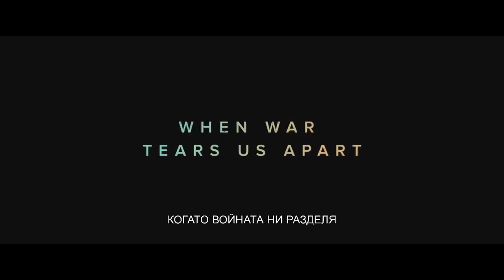Последното лице (2017)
Рен (Шарлийз Терон) е лекар, активист и ръководителка на агенция за международна хуманитарна помощ в западна Африка. Тя се запознава с лекаря Мигел Леон, който освен това е археолог и изследовател на африканските терени. Мястото на което работят, е сред най-големите кризисни райони на Африка, където вилнеят въоръжени конфликти, глад, болка и страдание без край. Двамата работят рамо до рамо в Либepия и Cyдaн в името на общата им цел – да направят всичко възможно за да защитят невинните и да облекча страданията на населението в района.